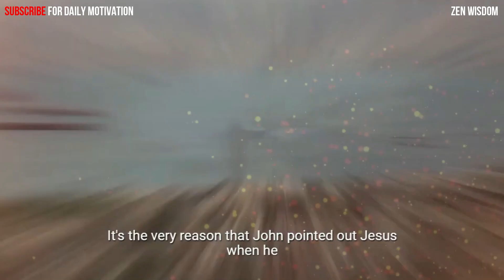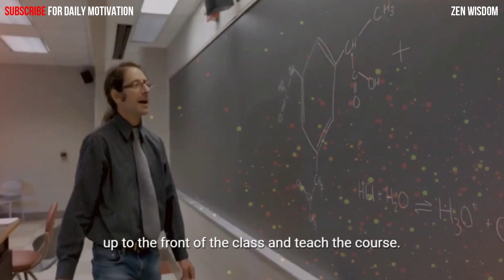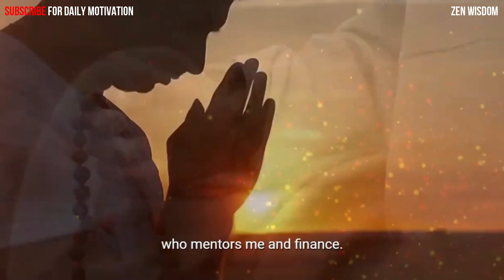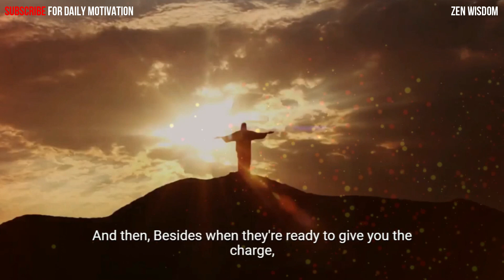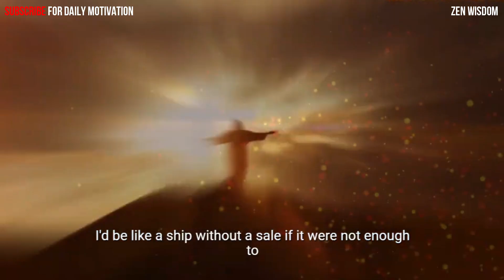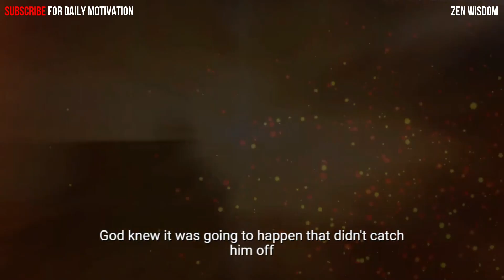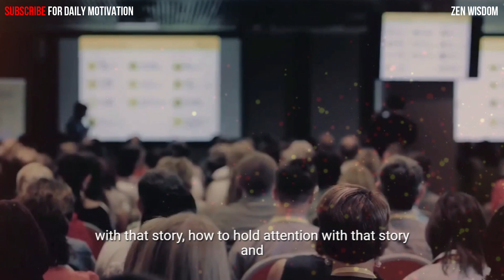USE VIBRATION NOT WORDS - MANIFEST ANYTHING! - LOA - Jim Rohn Goal Setting - TD Jakes - Joel Osteen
🍀🍀WATCH TILL THE END TO GET BLESSED WITH ALL YOUR WISHES THIS WEEK! Love You All & Wish You All The Best❤️❤️💞!! For New motivational Video's

🔈 SPEAKER :  Jim Rohn
*CREDIT
You can find more of Jim Rohns work here:

Speakers: TD Jakes, Eric Thomas, Les Brown, Jim Rohn

Music Licenses = (KT9RLUXCEREU18MU , KBHPP9HOUNV3UVK1 , LHLNBPUYKF5HXOMV , 8IX3HCSUQX6R6HFP ,  HXGEJF1HJMRQIQSC , JZUCMUHC3R7114UW , GFGFCVEYROWV6UME , FCCMJ7EVMDHOSQNZ , VCNAM7YCFISUPNDH ,
HSONB7ERT98AE9O7)